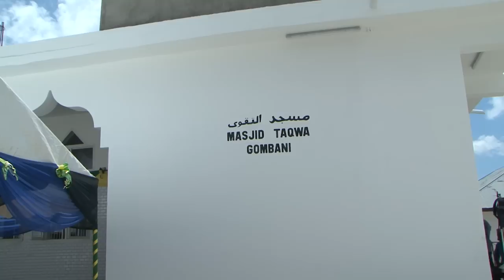SUBHAANA ALLAH! DKT MWINYI AFUNGUKA UFUMBUZI WA HALI DUNI ZA WALIMU WA MADRASA PEMBA